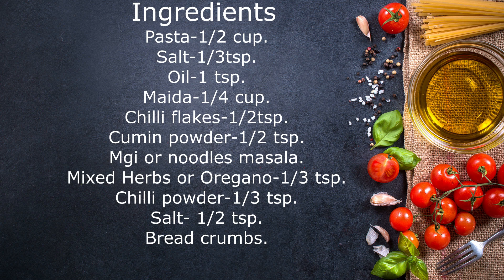// By Sheena.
Ingredients
Pasta-1/2 cup.
Salt-1/3tsp.
Oil-1 tsp.
Maida-1/4 cup.
Chilli flakes-1/2tsp.
Cumin powder-1/2 tsp.
Mgi or noodles masala.
Mixed Herbs or Oregano-1/3 tsp.
Bread crumbs.